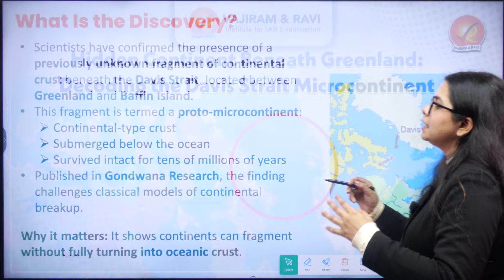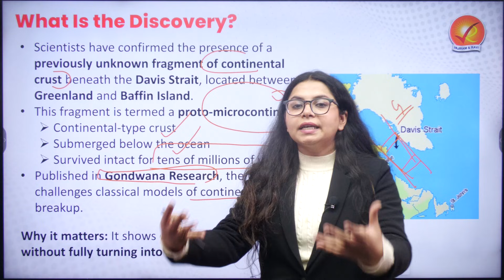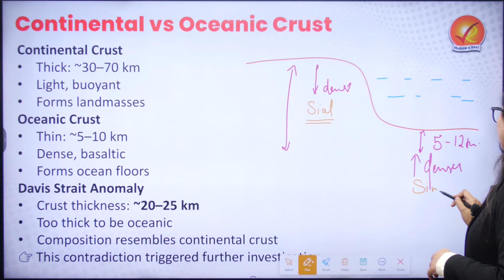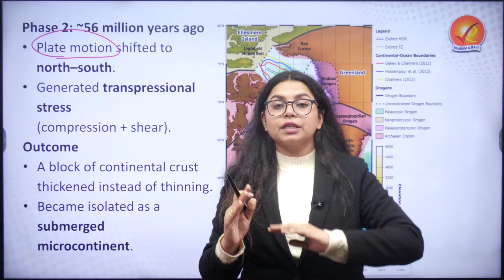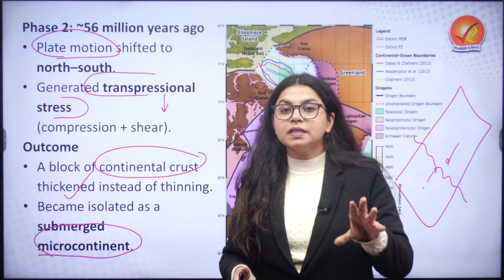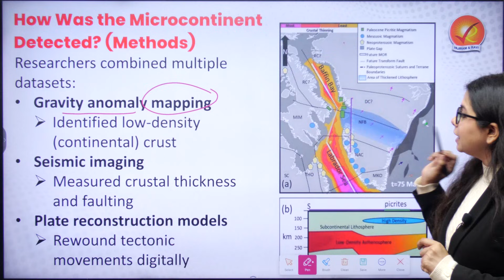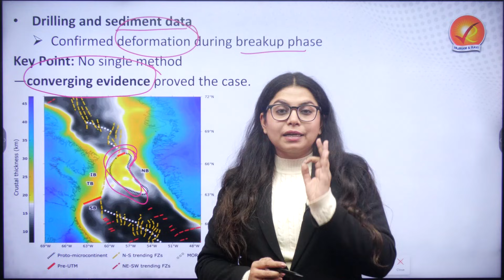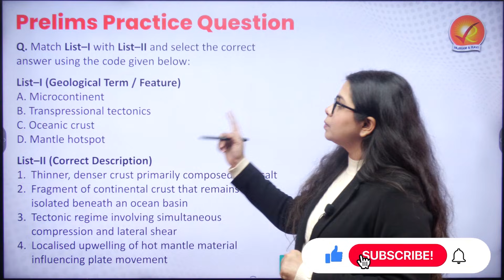A New Continent Discovered Under Greenland? Davis Strait Microcontinent Explained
Scientists have identified a previously unknown fragment of continental crust hidden beneath the Davis Strait, between Greenland and Baffin Island. This submerged landmass—called a proto-microcontinent—has characteristics of continental crust but lies beneath the ocean, challenging long-held ideas about how continents break apart.

This video explains:
• What a microcontinent is and how it differs from oceanic crust
• Why the Davis Strait crust puzzled scientists for decades
• How shifting plate motions isolated a block of continental crust
• The role of mantle dynamics and the Iceland hotspot
• Why this discovery matters for plate tectonics, climate science, and ice-sheet stability

A must-watch for understanding Earth’s deep structure, plate tectonics, and emerging discoveries in geology.